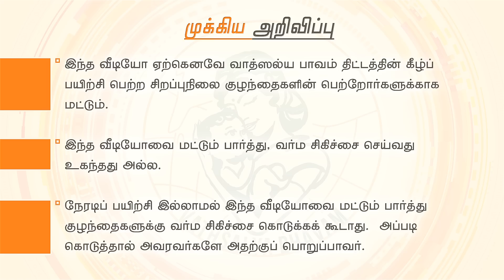Vathsalya Bhavam: 07 Mudichu – 4 முடிச்சு - நான்கு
Through Project Vathsalya Bhavam, parents of children with special needs are given free training in varmam therapy techniques (marma chikitsa) to improve quality of life of their children. For Project Vathsalya Bhavam, Thirumoolar Varmalogy Institute (TVI) has developed a customized set of varmam therapy techniques for children with special needs. TVI has also created instructional videos of those varmam techniques and made it available in the website for the parents of children with special needs who had undergone training in person in varmam therapy at one of the free camps.